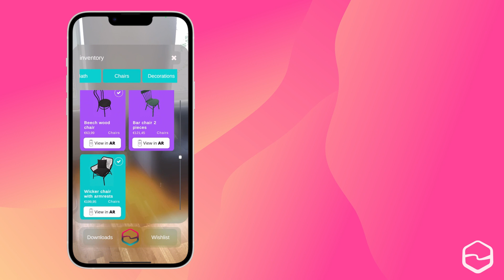paradys Showroom - Augmented Reality App Retail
Welcome to our augmented reality educational channel! Here, we share informative and engaging content that explores the possibilities and applications of AR technology. From classrooms to professional training, our videos showcase how AR can enhance the learning experience. Don't miss out on our latest AR tutorials and demos.